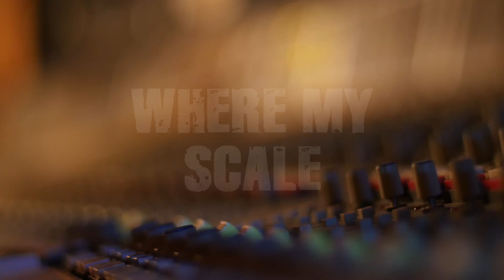Lud Foe "Where My Scale" (WSHH Exclusive - Official Music Video)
Watch the official music video for "Where My Scale" by Lud Foe.

Lud Foe's "No Hooks 2" out now!